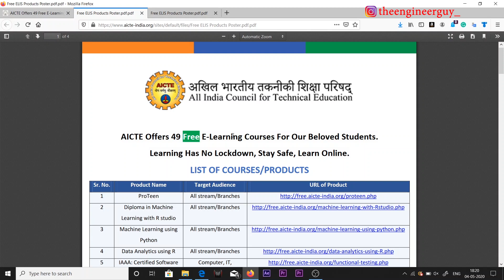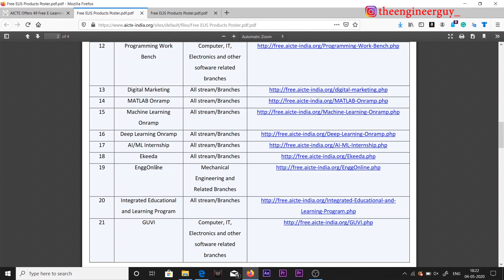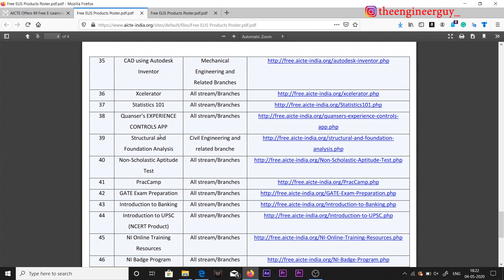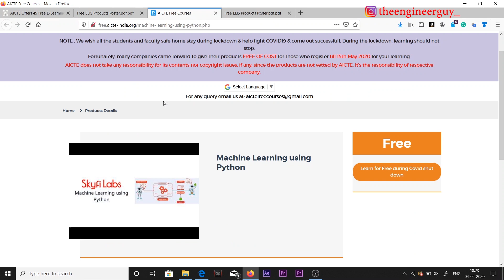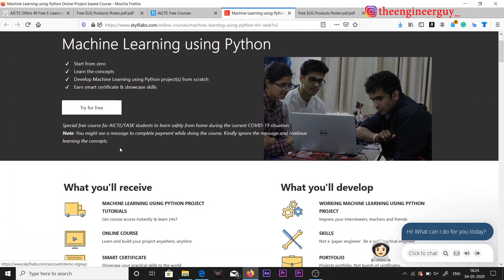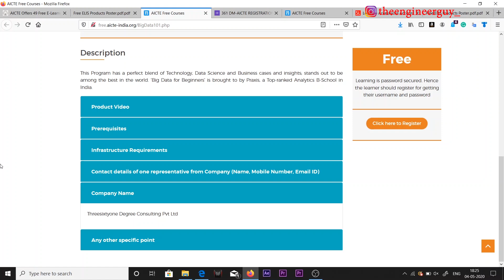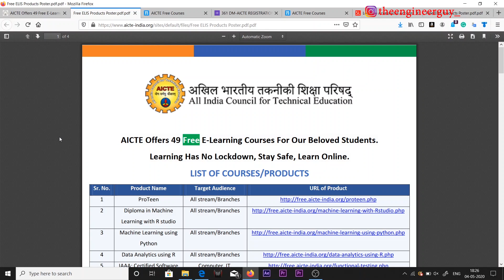AICTE Offers 49 Free E-Learning Courses for Students | Free Online Certificate By AICTE India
Title: AICTE Offers 49 Free E-Learning Courses for Students | Free Online Certificate By AICTE India

The Engineer Guy
The Engineer Guy Discussion Group

* Engineering
* Internships
* Machine Learning
* Deep Learning
* Data Science

In This Video:

free online certificate by aicte india
AICTE Offers 49 Free E-Learning Courses for Students
aicte courses
aicte approved courses
aicte approved b tech distance education
aicte approved fdp course
aicte swayam
courses under pmsss
swayam aicte
distance engineering courses approved by aicte
aicte approved courses list
aicte approved courses in distance education
aicte online courses
aicte approved distance mba
aicte mba
aicte pgdm
aicte approved nptel courses
aicte computer course
moocs aicte
aicte approved vocational courses
aicte approved online courses
aicte approved pgdm
m tech distance education aicte approved
aicte moocs
non aicte courses
pgdm aicte
aiu approved pgdm
courses under aicte
aicte courses offered
m tech in distance mode approved by aicte
aicte approved part time mtech
courses under pmsss 2019
nptel aicte approved courses 2019
aicte equivalent courses
aicte approved computer courses
pgdm equivalent to mba aicte
aicte approved distance courses
distance education b tech mechanical engineering aicte approved
aicte pgdm equivalent to mba
aicte mca
list of aiu approved pgdm institutes
aicte moocs swayam
aicte courses for faculty
ignou aicte approved b tech
aicte approved nptel courses 2019
aicte b tech
mba aicte
aicte iste refresher course